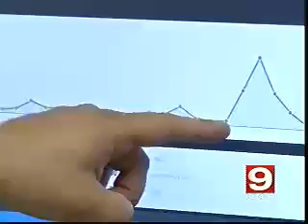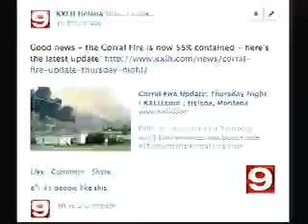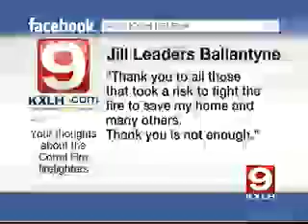Corral Fire in Helena: Social Media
From KXLH in Helena